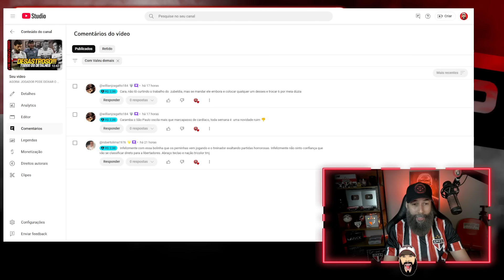SAIU AGORA! SÃO PAULO ASSINA COM LATERAL! RENAN LODI; WENDELL | ZUBELDÍA E+ NOTÍCIAS DO SPFC HOJE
Novidades no SPFC
Bastidores do São Paulo
São Paulo FC hoje
Jogo do SPFC
Zubeldía
Diretoria do SPFC
Corinthians vence o Cuiabá que SPFC perdeu
Renan Lodi no SPFC
Wendell no SPFC
Rickelme assina novo vínculo com SPFC
Mercado da bola do SPFC
Notícias de hoje do SPFC